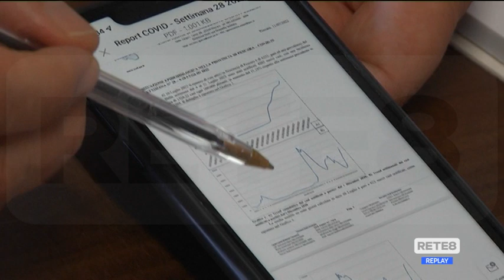Covid - Parruti: "I vaccini funzionano, non rimandate le somministrazioni"